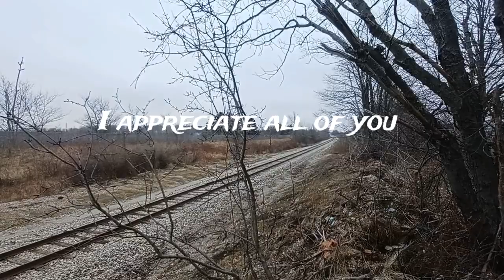MONDAY FEBRUARY 27TH 2023 it was a decent cn 568 today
they were a good size cn 568 today